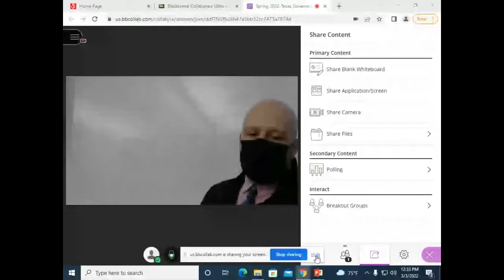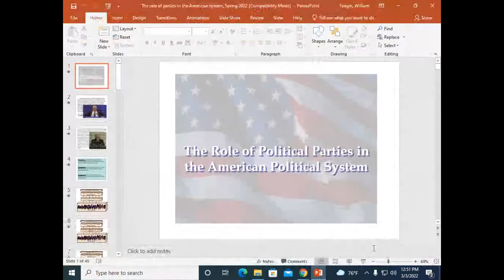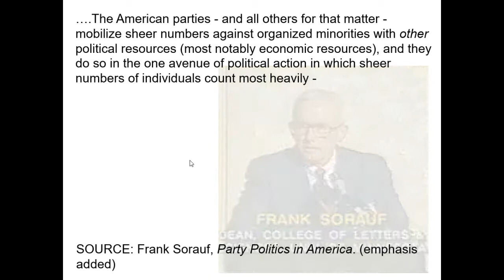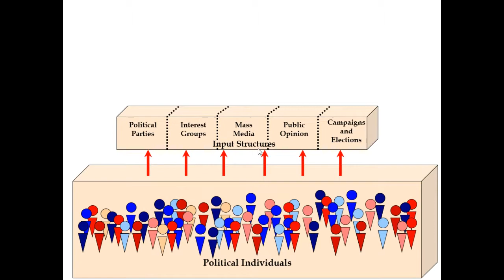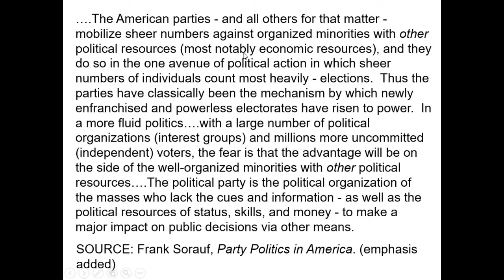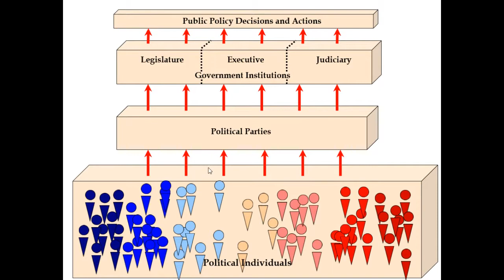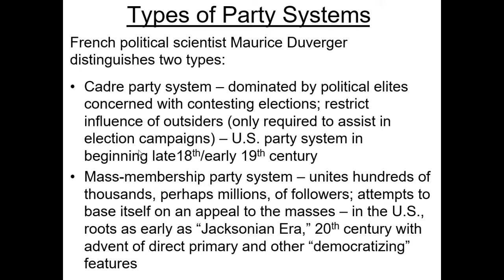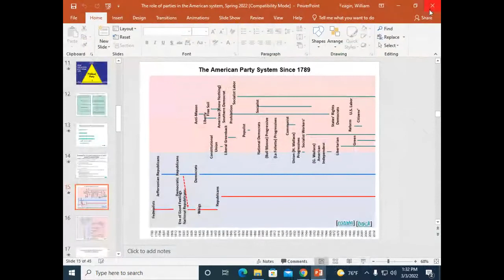2306 Class Session, 03 March 2022